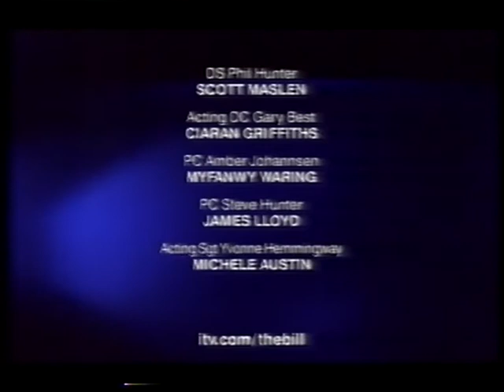The Bill - Episode 283 - Part 4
DS Phil Hunter and Acting DC Gary Best go after a drug dealer. PC Amber Johannsen's childhood friend, Clare Forbes, is raped. PC Honey Harman breaks off her relationship with PC Steve Hunter because of her feelings for Scott Burnett. DI Neil Manson is determined not to lose PC Andrea Dunbar to Sergeant Dale Smith and promises to leave his wife for her. Phil Hunter is attends sex addiction classes - but sleeps with Kate, a woman he meets there.